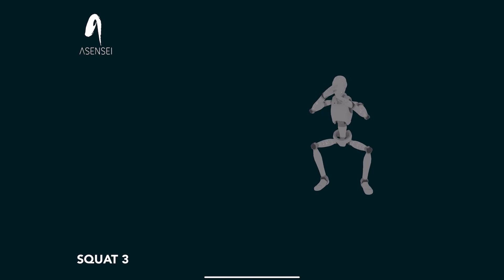2020 Wearable Tech Summit | Taking Connected Fitness to the Next Level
Moderator:

Tara Moeller
Board Advisor
asensei
Speakers:

Chris Frankel
VP, CSO
TRX

Alison Ross
Sr Director, Strategic Partnerships
Fitbit

Steven Webster
CEO
asensei